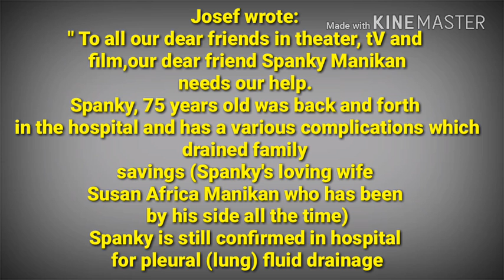HEART BREAKING SUSAN AFRICA'S HUSBAND SPANKY MANIKAN DIAGNOSED WITH STAGE 4 LUNG CANCER!